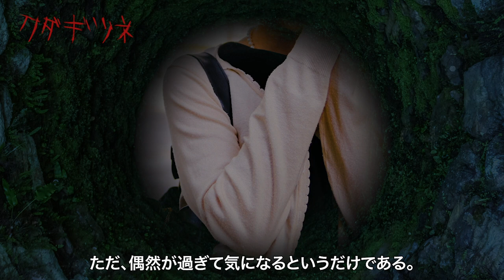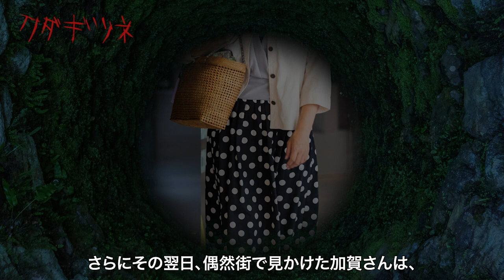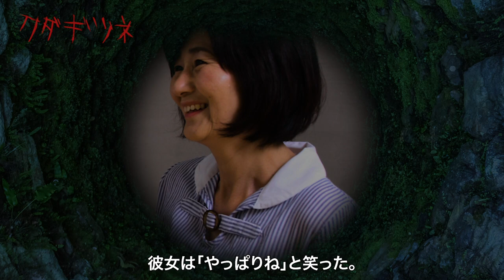【怖い話】次々と盗まれるお気に入りの品・・・。あの主婦に憑くモノの正体。～クダギツネより【怪談朗読】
「あの人に褒められた物は次々と失くなる・・・」主婦の間で次々と物が盗まれるも犯人の証拠はない。そんな中、盗みを働くモノの正体はふとしたきっかけで判明した・・・。今宵も、とある井戸から聞こえる話をお楽しみください。
（井戸端怪談チャンネルからの再アップです）

【原作】
「クダギツネ」神沼三平太
『恐怖箱 呪祭』より